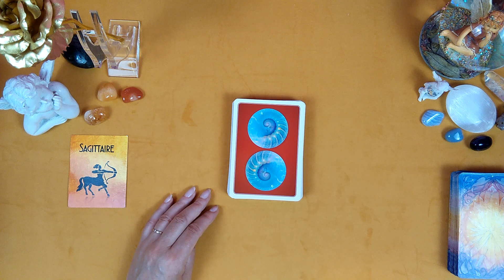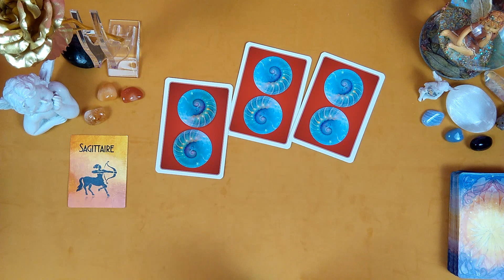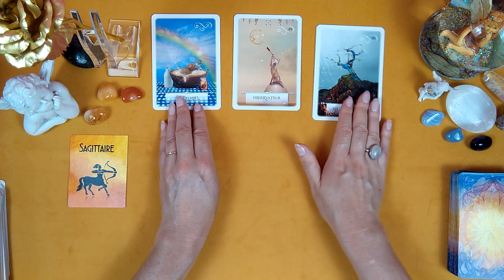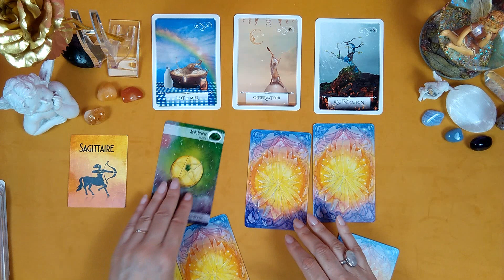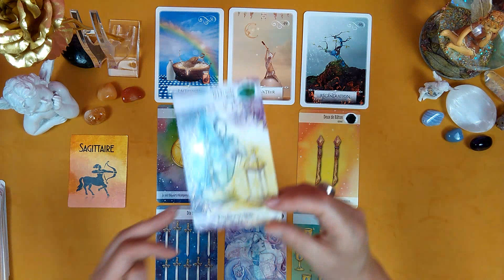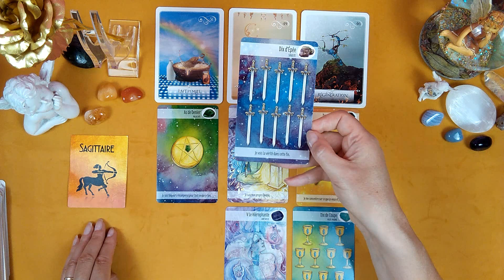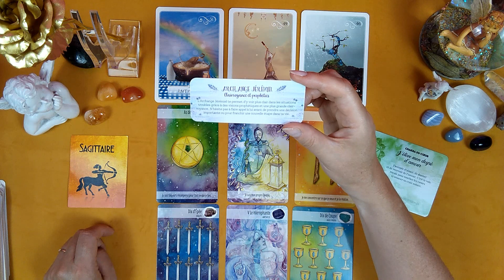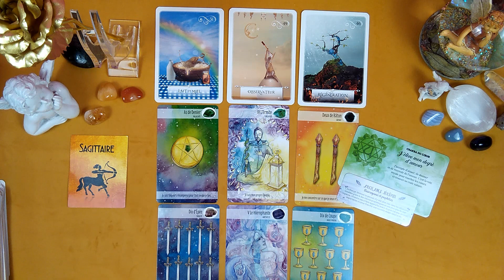👼 SAGITTAIRE - JUILLET AOUT 2022 - "VOUS ATTIREZ L' ABONDANCE !"